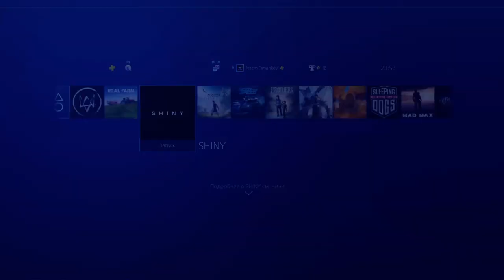[SHINY - A Robotic Adventure] [Игры до 100 рублей PS4 PRO] [Первый запуск]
Описание
Брошенный человечеством на произвол судьбы на обреченной планете Аврора робот Крамер-227 должен спасти своих друзей-роботов, пока Аврора не столкнулась со звездой. В этом путешествии Крамеру придется преодолеть множество трудностей и препятствий, чтобы попасть с друзьями в безопасное место.

Чтобы найти всех роботов, Крамеру придется прыгать по платформам и обследовать каждый уголок на 20 уровнях. На Авроре иссякают запасы энергии, а каждое действие Крамера ее расходует. Чтобы подзаряжаться и помогать друзьям, он должен собирать батареи и использовать генераторы. В этом непростом путешествии ему очень помогут усилители: реактивные ранцы и энергосферы.

Играйте в платформер без насилия.
Исследуйте 20 обширных уровней.
Аккуратно расходуйте энергию - источник жизни робота!

Добрый денЬ! ВечеР ! Ночь. А МОЖЕТ И УТРО… Меня зовут Артемка! Я любитель поиграть в хорошие игры. С недавних пор начал записывать свое прохождение игр и выкладывать на youtube. У меня на канале вы можете посмотреть полное прохождение таких игр как.. : (см далее)

2018г.

1. Battlefield 1
2. Titanfall 2
3. Uncharted 4: A Thief's End
4. The Last of Us Remastered - Одни из нас
5. Horizon Zero Dawn
6. Дожить до рассвета
7. FarCry 4
8. Diablo III: Reaper of Souls - Ultimate Evil Edition
9. FarCry 5
10. Call of Duty Ghosts
11. God of War
12. Red Dead Redemption 2

2019г.

13. Burly Men at Sea
14. KNACK™
15. FINAL FANTASY XV
16. Assassins Creed Истоки
17. Call of Duty Modern Warfare
18. Battlefield 4
19. Battlefield Hardline
20. Ratchet & Clank
21 . Path of Exile
22. Tomb Raider: Definitive Edition
23. Uncharted: The Lost Legacy
24. Days Gone - Жизнь после
25. Slyde
26. Heavy Rain
27. Tekken 7
28. Murdered: Soul Suspect
29. Knack 2
30. Wolfenstein: The New Order
31. God of War® III Обновленная версия
32. Detroit: Become Human
33. Divinity: Original Sin
34. Divinity: Original Sin II
35. Game of Thrones
36. Batman: The Telltale Series
37. Battlefield 1
38. Battlefield V
39. Titanfall 2
40. Remnant: From the Ashes
41. Peasant Knight
42. Rise of the Tomb Raider: 20 Year Celebration
43. FarCry 3
44. Marvel's Человек-паук
45. Tom Clancy's The Division
46. DOOM
47. Metro 2033 Redux
48. Metro: Last Light Redux
49. Death Stranding
50. Lara Croft and the Temple of Osiris
51. Torchlight II
52. Far Cry Primal
53. A Way Out
54. Metro Exodus
55. ЗА ГРАНЬЮ: Две души™
56. Sniper Elite 4

2020г.

57. Subnautica
58. Uncharted: Судьба Дрейка
59. Uncharted 2: Среди воров
60. Uncharted 3: Иллюзии Дрейка